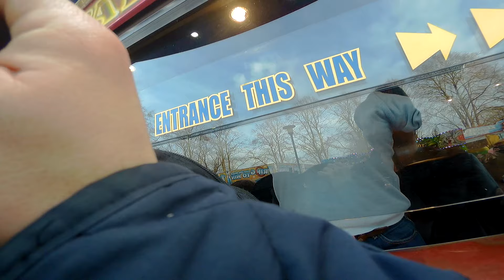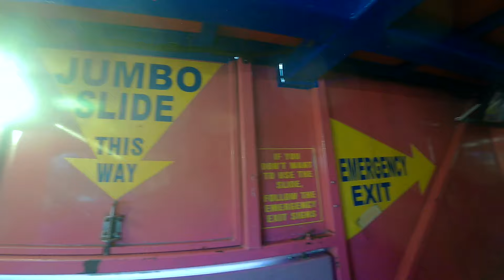Freddie Stokes' Jumbo Circus Funhouse Walkthrough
Taken at Lincoln Christmas Market on the 8th December 2019. A video that I did for Fairgroundking1. :)